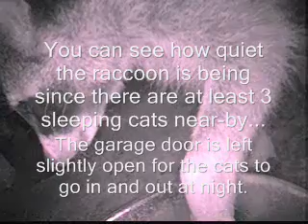Raccoon caught on camera eating our cat's food! Canyon Lake, Ca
Sneaky little raccoon eating our cat food in our garage late at night. So quiet that the 3 sleeping cats near-by didn't even wake up. Canyon Lake, Ca 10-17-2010